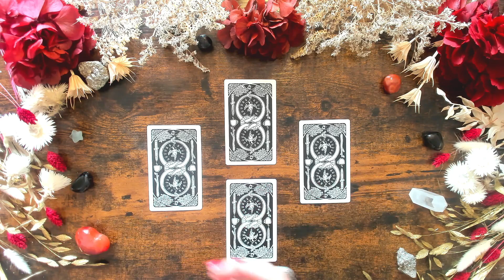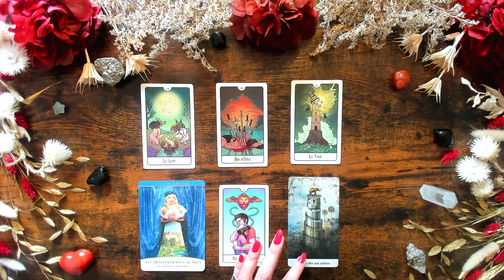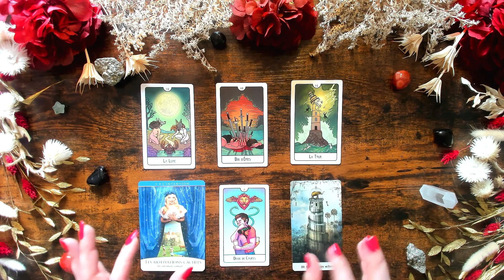🌊 Verseau Juillet 2022 - Libération et Apaisement 🌞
🎁 CONCOURS JUILLET 00:00
Deux Tirages en Croix Personnalisés sont à remporter ce mois-ci.
Pour participer au concours, il vous suffit de :
2. Et soit, vous :
- commentez cet horoscopes pour m’expliquer comment il résonne en vous ce mois-ci
- ou alors vous indiquez en commentaire de cette vidéo le réseau social (Facebook ou Instagram) sur lequel vous me suivez ainsi que votre pseudo sur ce réseau social
🥳 Les résultats seront publiés sur l’onglet "Communauté" de ma page YT lorsque les horoscopes de juillet seront en ligne

💐 Pour un tirage ou une consultation personnalisés ou pour vous former au Tarot, vous pouvez consulter mon

🌙 Votre horoscope 01:57
🔮 Ces horoscopes ont été réalisés avec :
   ✨  Le Tarot "This Might Hurt" publié par @alliancemagique
   ✨ Ainsi que "L'Oracle du Quantique" et celui des "Moments Mystiques" tous deux publiés par les Editions Tredaniel
💎 Mes cristaux proviennent de :